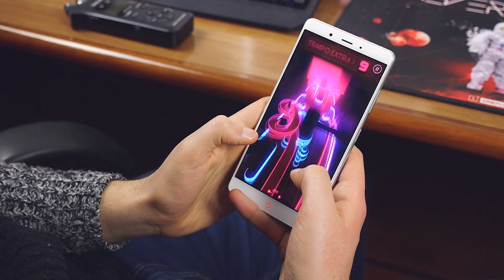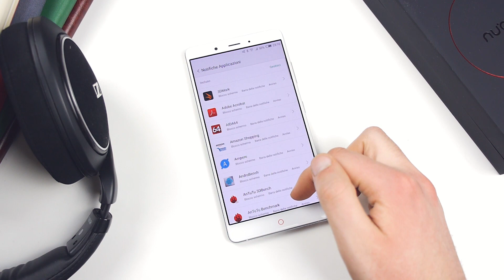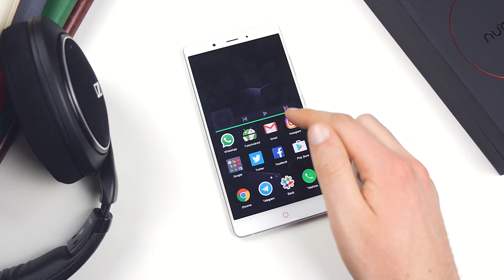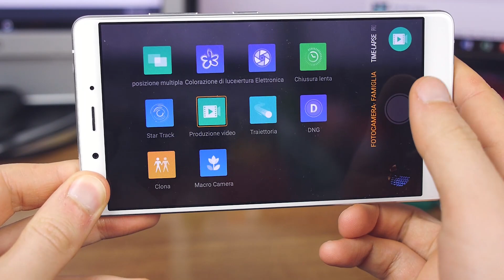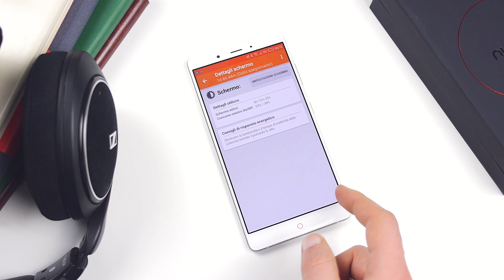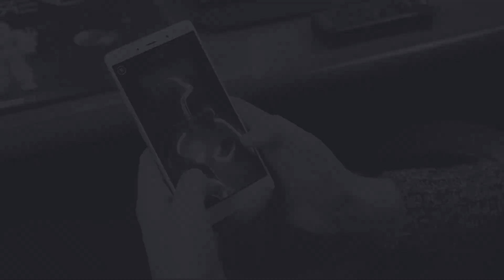Nubia Z11 Max recensione ITA da TuttoAndroid